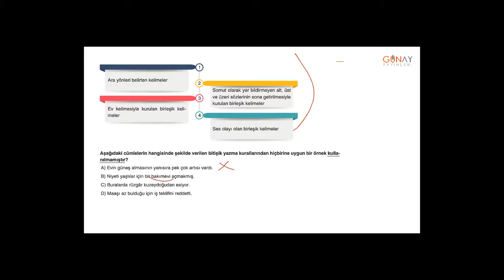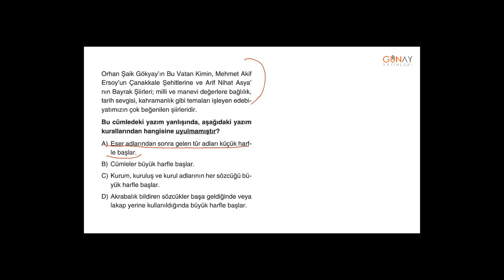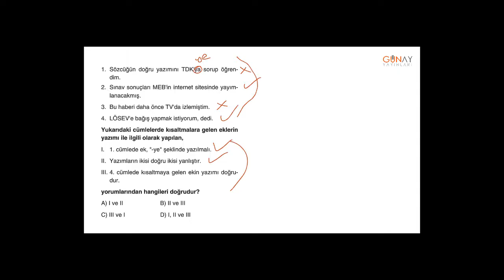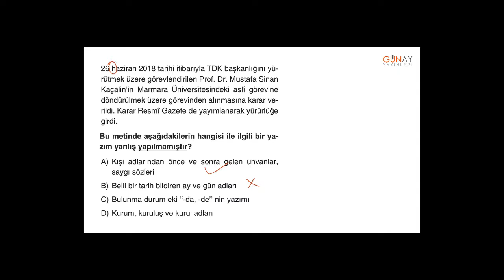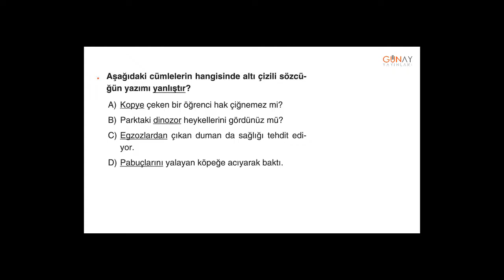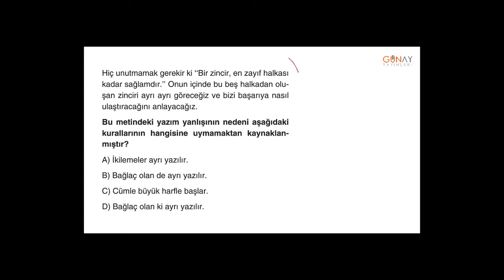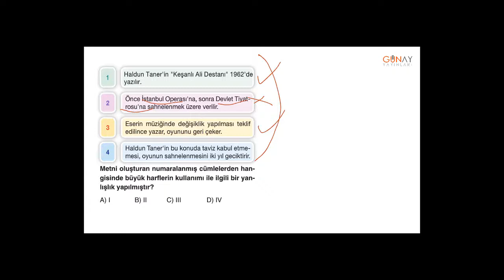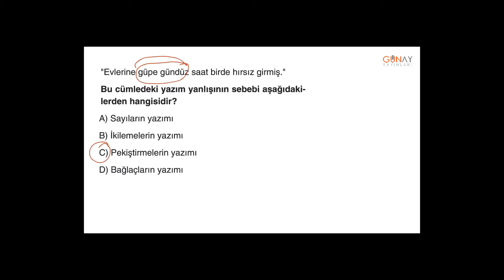Bumerang Türkçe 5_9. Ünite: Yazım Kuralları Bumerang Test 1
9. Ünite: Yazım Kuralları